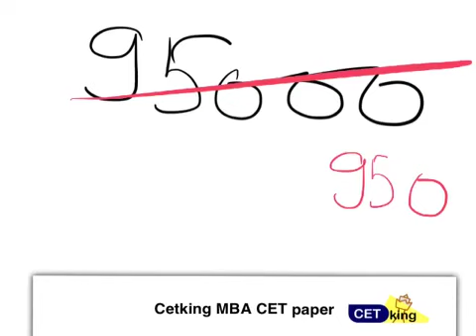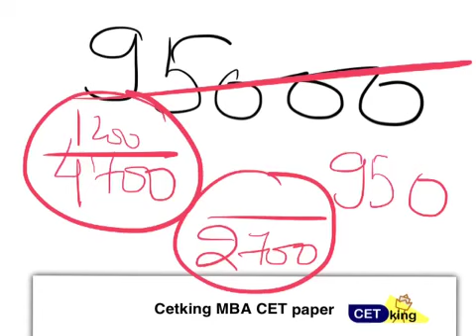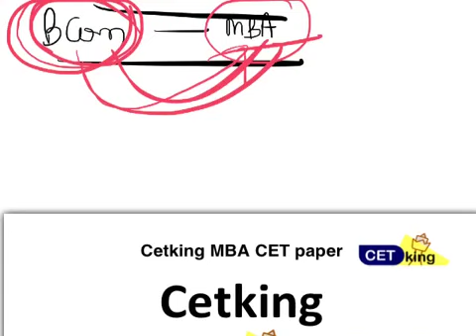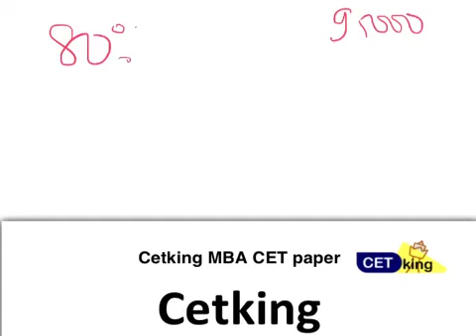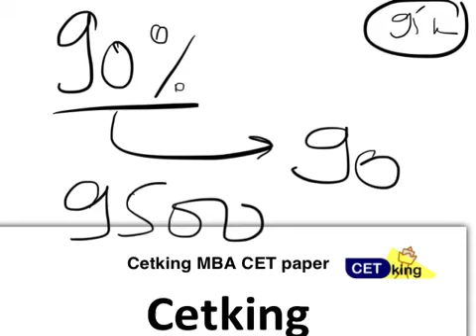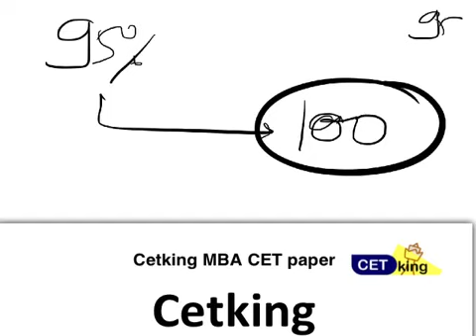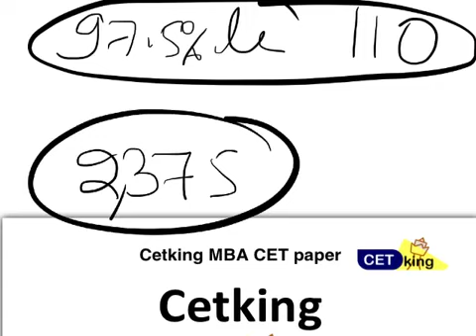MBA CET 2017 out of 95000 only 2375 close to Top 4 colleges